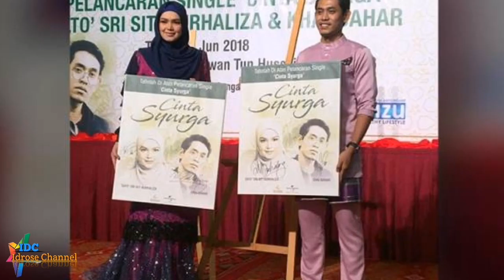Khai Bahar Menyanyikan Lagu Popular Dato' Sri Siti Nurhaliza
Sumber : Google, Instagram